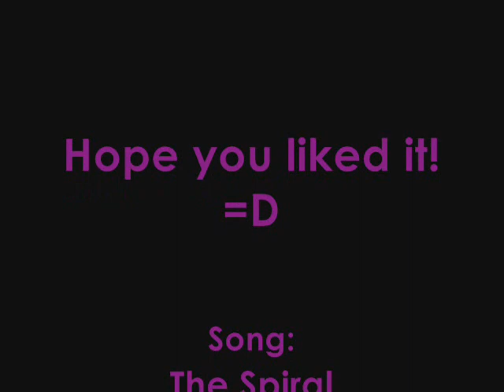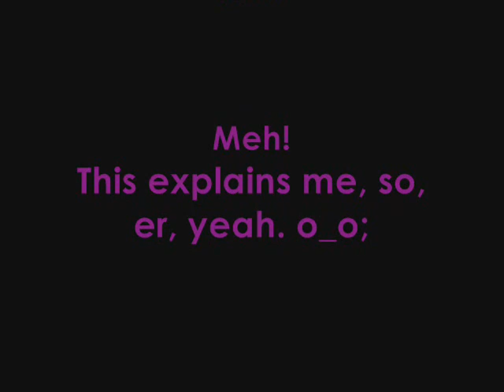The Spiral - Godsmack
Another slideshow. I hope you like it.
Song: The Spiral
Artist: Godsmack
Album: Awake

Have any questions? Ask me.